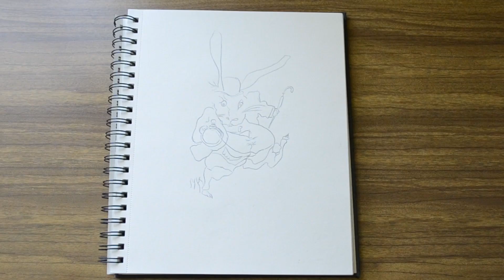Alice in Wonderland | How to Draw White Rabbit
Step by Step Guide for How to make a copy of The White Rabbit